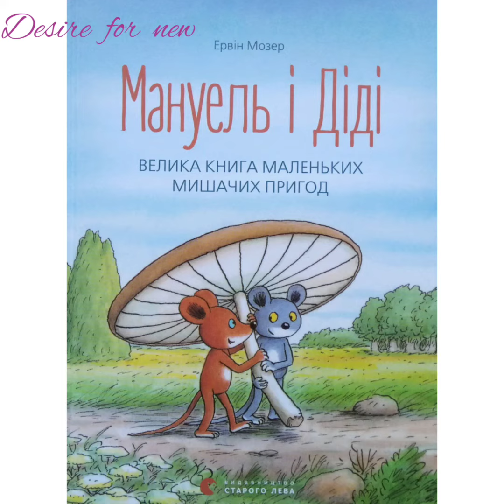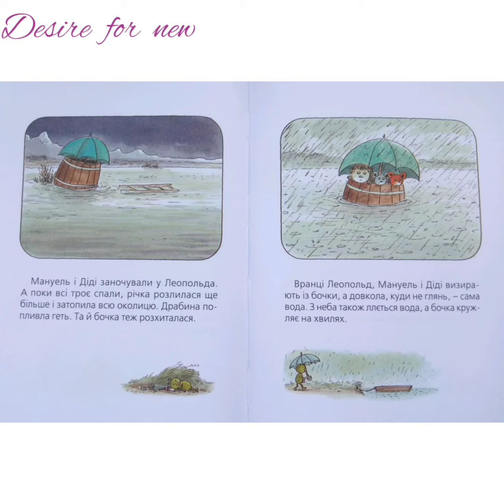Мануель і Діді * Повінь * Велика книга маленьких мишачих пригод * Ервін Мозер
Мануель і Діді
Повінь
Велика книга маленьких мишачих пригод
Ервін Мозер

Життя двох мишенят Мануеля і Діді сповнене пригод. У них друзі проявляють сво допитливість, дотепність, винахідливість та відвагу. Мануель завжди має багато ідей, а Діді готовий допомогти йому реалізувати їх.